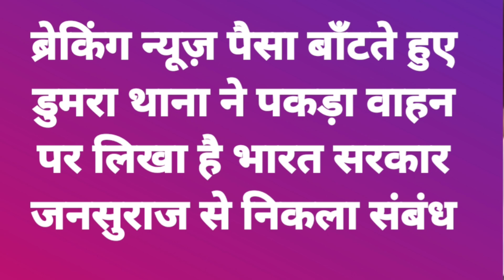बिहार के तिरहुत स्नातक चुनाव में AIMIM का लहर ! एक अकेला एहतशामुल हसन रहमानी साहब 17 वों पर भारी !